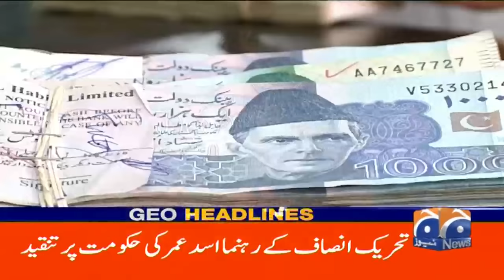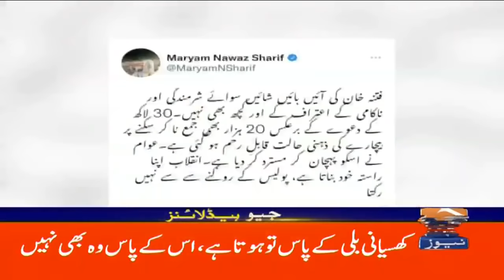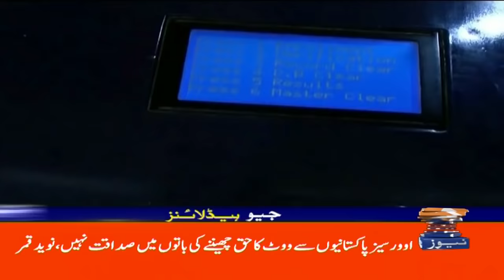Geo News Headlines Today 8 AM | PM Shehbaz Sharif | Relief package in next budget |28th May 2022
GeoHeadlines 8 AM | 28th May 2022